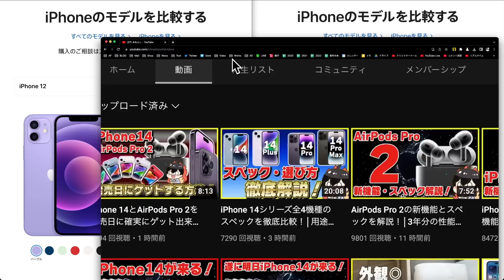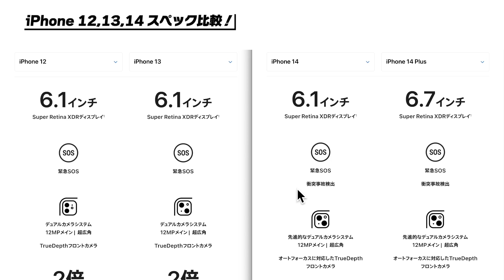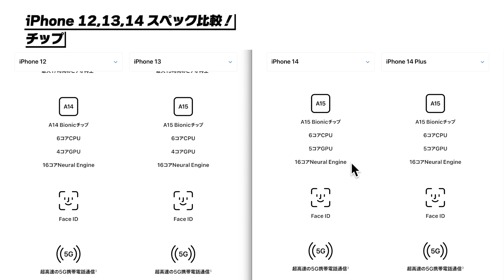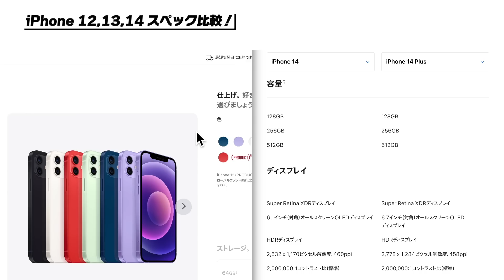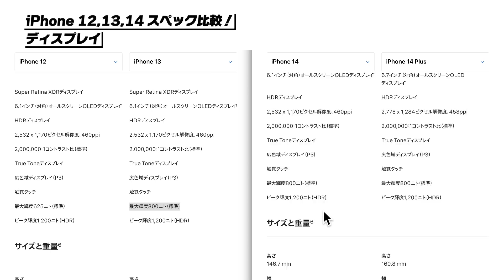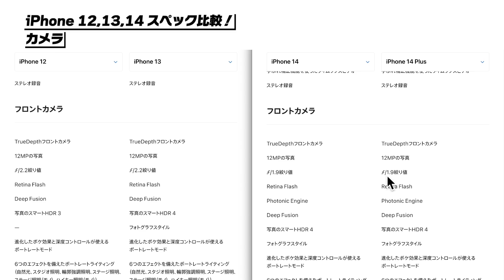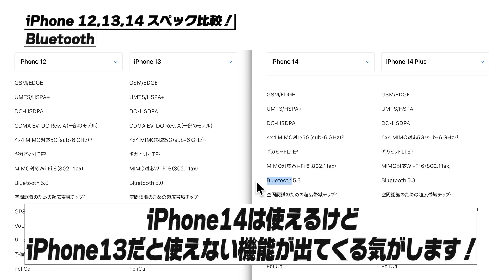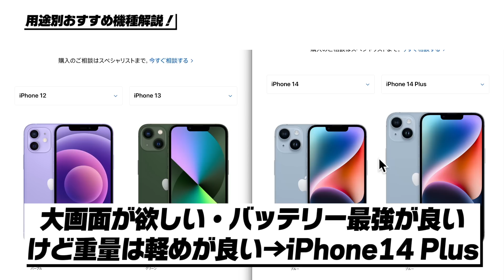iPhone 12 , 13 , 14どれを買うべき？スペックを徹底比較！│用途別におすすめの選び方も紹介！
iPhone 12 , iPhone 13 , iPhone 14 , iPhone 14 Plusどれ買うか迷ったらこれを見れば完璧！

▶️iPhone おすすめ便利機能│便利アプリ│ウラ技│設定│選び方の再生リストはこちら

📝目次📝
0:00 目次
0:33 iPhone SE 3と13 miniは？
0:59 iPhone 12 , 13 , 14を徹底比較！
12:28 用途別おすすめ機種紹介！
14:39 コメント返してます！
15:00 チャンネル登録お願いします！